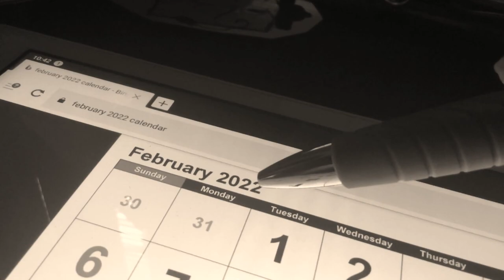Wither 2 Part 65 (2022)